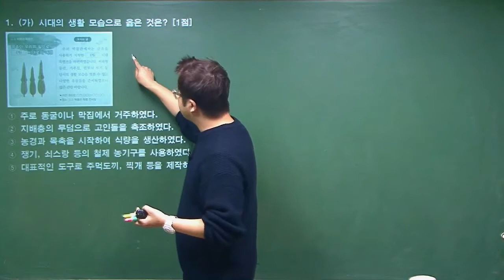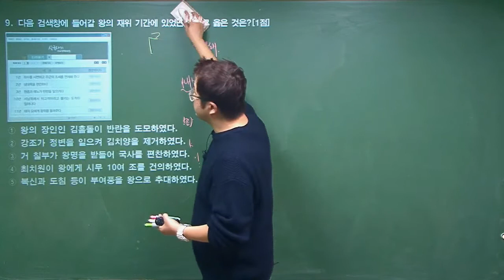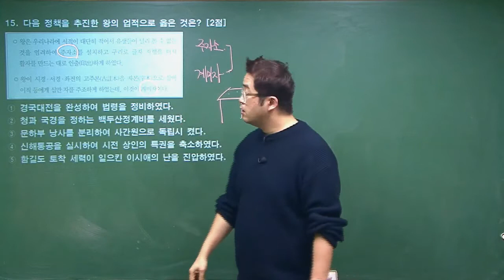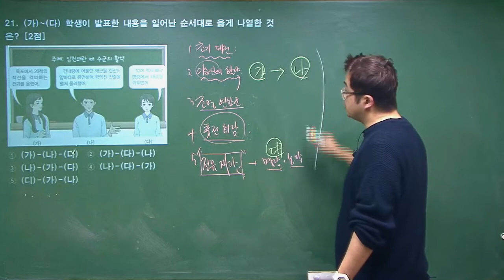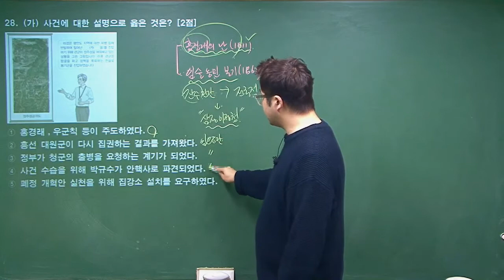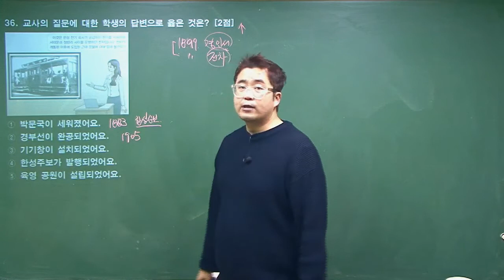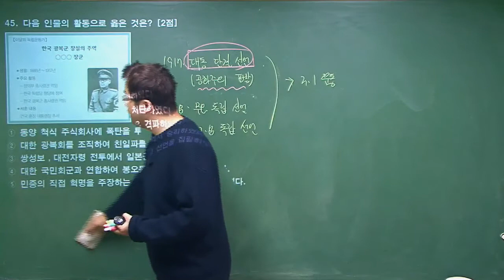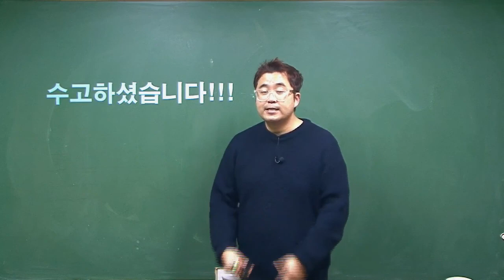[한국사능력검정시험] 심화 49회 기출 해설